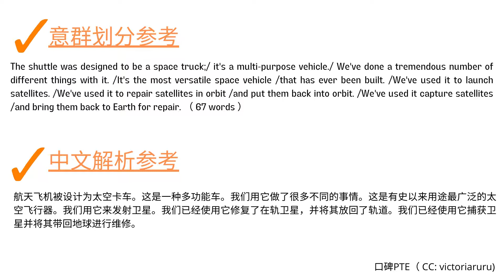PTE英式口音 RA 1196 Y Shuttle